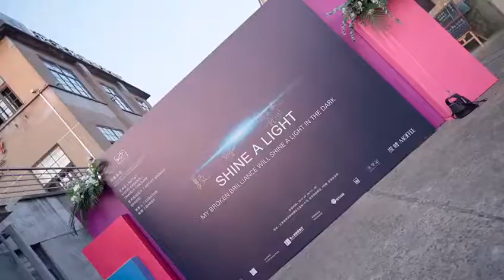Shine a light. The Event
Sept. 29the 2019. Event Shine a Light. Art Exhibition and Lecture about Fractal Art in Changzhou. Artists exhibition : Lucio Casaroli ( light paintings ) and Daniel Fortuna ( Sculptures )